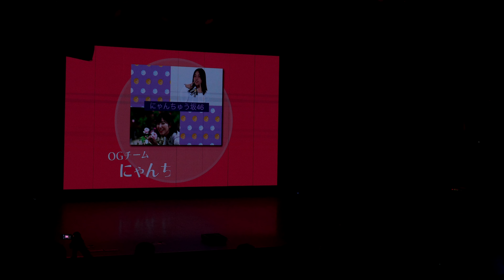OGチーム にゃんちゅう坂46 UNISTAGE KANSAI VOL.3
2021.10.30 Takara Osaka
*掲載許可済